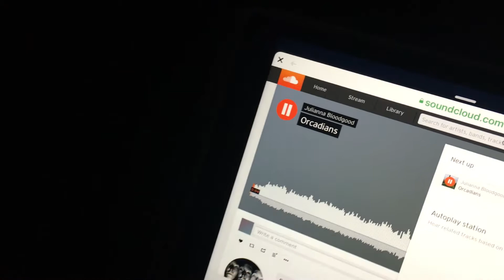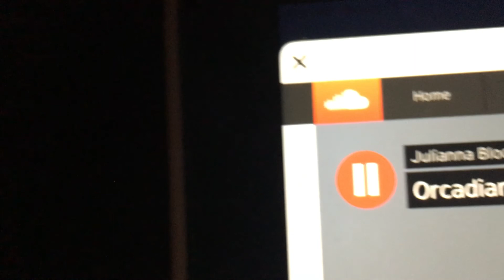A visual for Orcadians by Julianna Bloodgood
Deeply healing & haunting piece.